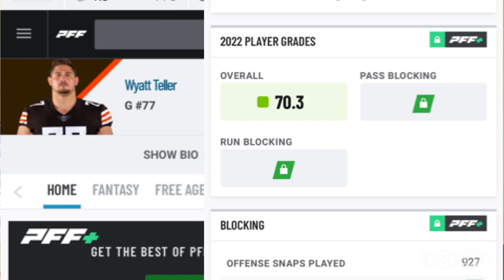Cleveland Browns Trade! DEANDRE HOPKINS to the Browns!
The Cleveland Browns desperately need another weapon on offense for Deshaun Watson.. I break down a trade scenario that would lead DeAndre Hopkins to the Cleveland Browns!